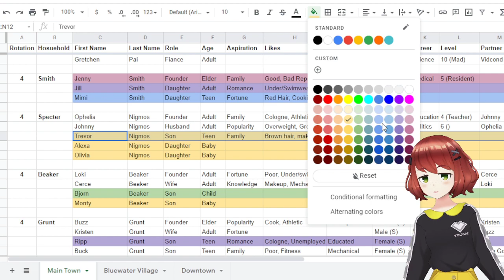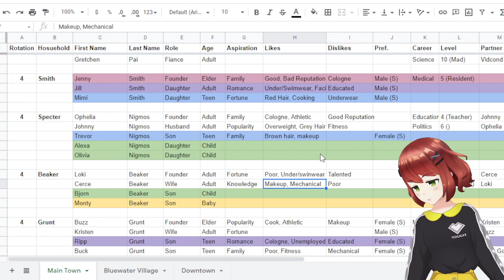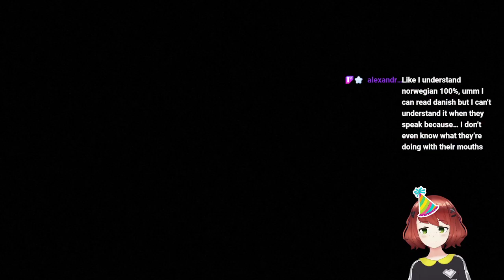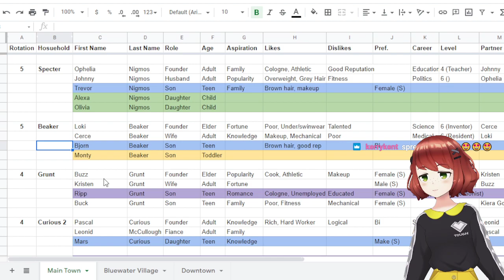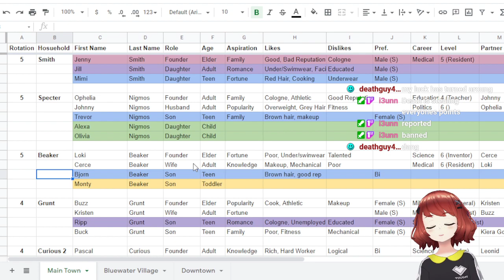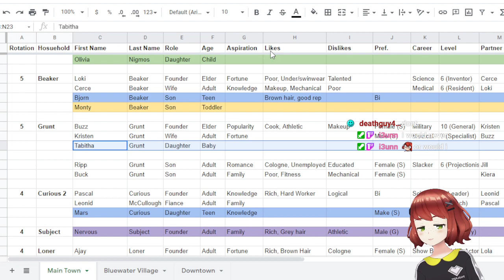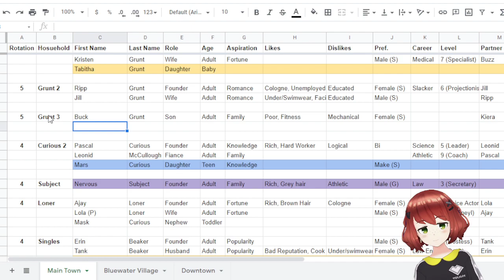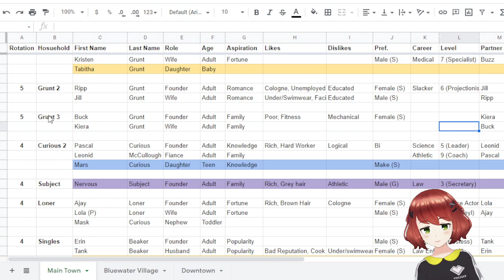Wholesome Strangetown Stream - Birthdays & Weddings! 👽👽 (#15)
0:00 Starting Soon & Intro
2:59 Smith Family
1:43:44 Specter Family
3:16:41 Beaker Family
5:23:38 Grunt Family
7:18:12 Pascal Curious